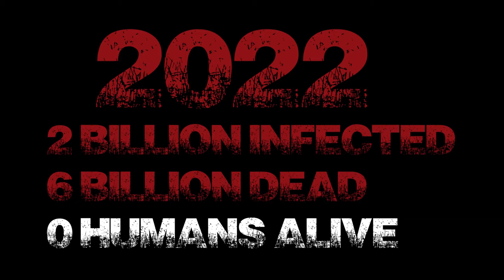FX Animation Barcelona 3D & Film School - I AM HUMAN - Alfredo Bollmann & Diego Heredia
Bachelor Cinema 1st Year 2nd Trimester Exercise

Camera: Fujifilm X-T30 - by Diego Heredia

Softwares: Adobe Premier Pro - by Alfredo Bollmann

Cast: Daniel Calvimontes, Rafael Hidalgo